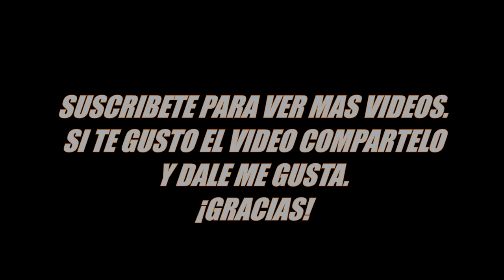¿QUE PASO JINETES? DESTRUCTORES DE MEMO OCAMPO vs GUADALUPANOS DE MORELIA STA MARIA DE GUIDO 2015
AMIGOS (AS), LES TRAEMOS LA ULTIMA JUGADA DE LOS DESTRUCTORES DE MEMO OCAMPO EN TERRENOS DE LA CAPITAL MICHOACANA, SE PRESENTARON EN SANTA MARIA DE GUIDO 10 EJEMPLARES vs GUADALUPANOS DE MORELIA DE POLA ALCARAZ.